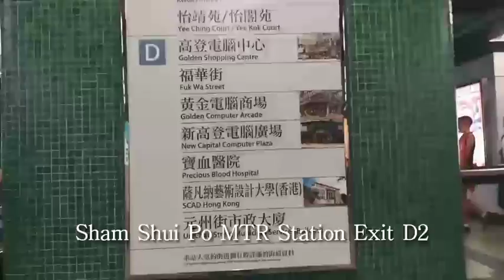How to go to Sham Shui Po Market in Hongkong (w/Tess) vlog02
ANA F'VLOG